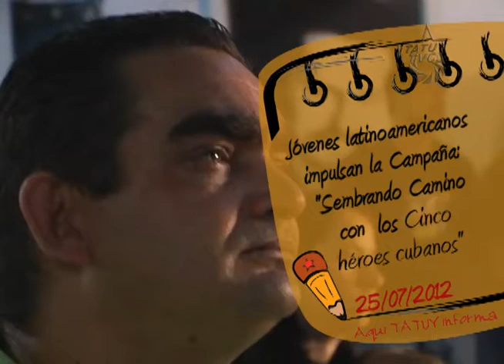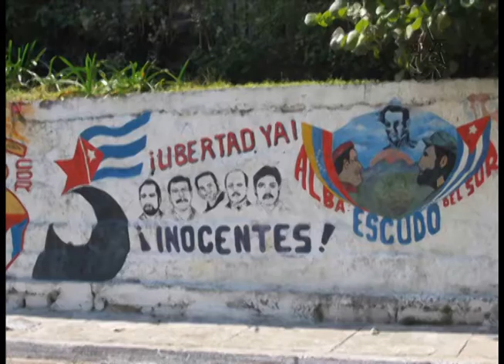Jóvenes recorren Suramerica en moto e impulsan Campaña: "Sembrando camino con los cinco"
El Instituto de la Juventud merideña recibió a jóvenes egresados de la escuela latinoamericana de medicina, quienes  impulsan la Campaña "Sembrando camino con los cinco", una iniciativa basada en un recorrido en motocicleta por Suramérica, sensibilizando al pueblo en apoyo a la liberación de los  héroes cubanos, prisioneros del imperio norteamericano.